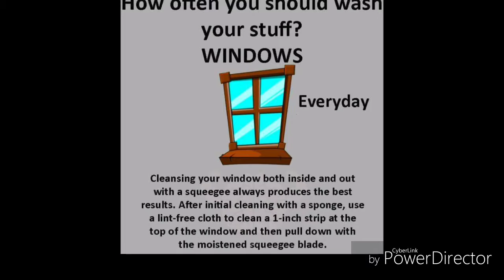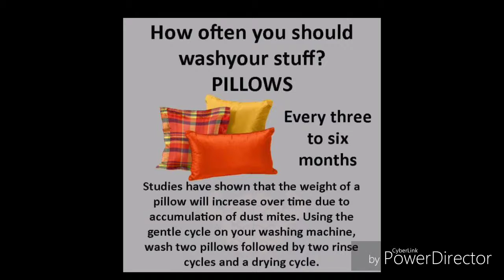Cleaning Household things often and must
Following these regularly keeps you healthy and disease free